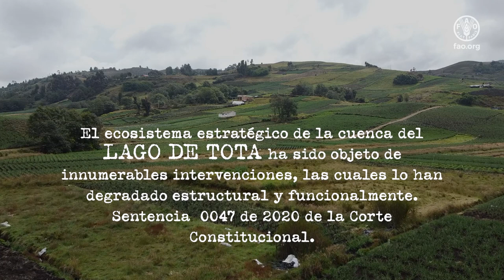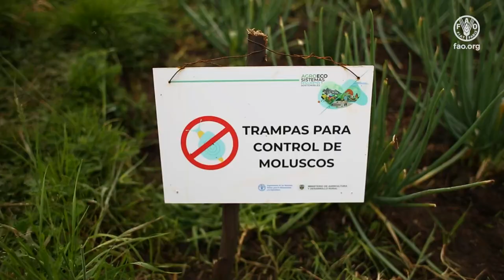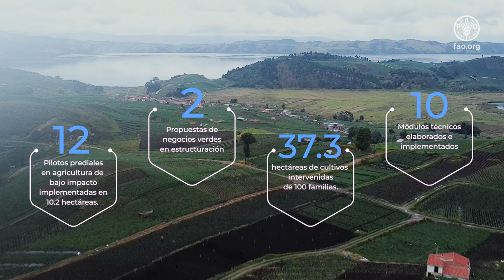Agricultura de bajo impacto y resiliente al clima en el ecosistema de la cuenca del lago de Tota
El video registra la implementación técnica del modelo de producción de agricultura de bajo impacto, liderado por el equipo técnico de la FAO y las comunidades participantes, producto de un ejercicio de concertación, entendimiento y reconocimiento de las costumbres locales. Se destaca el cambio y sensibilización de las comunidades participantes al vincularse de manera autónoma a transformar su modelo de producción y asumir una voluntad de cambio aplicando prácticas en pro de la disminución del uso de agroquímicos, la labranza mínima, protección del recurso hídrico y gestión integral del riesgo.

Además del ejercicio de las Escuelas de Campo (ECA), los avances logrados en la estructuración de propuestas de negocios verdes, y los impactos logrados a través de las prácticas de bajo impacto identificados en las acciones de seguimiento y monitoreo del equipo técnico.